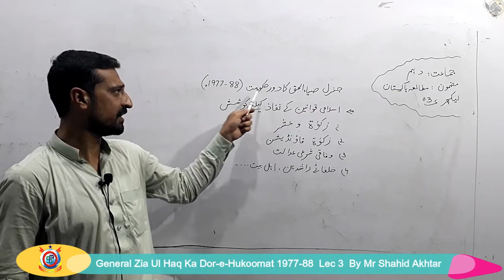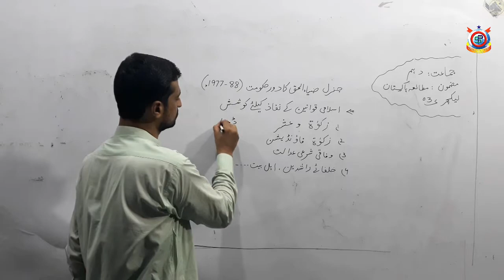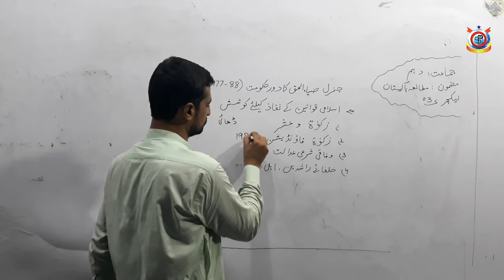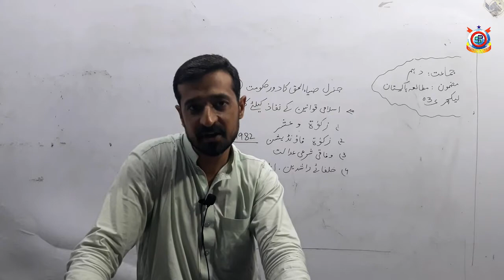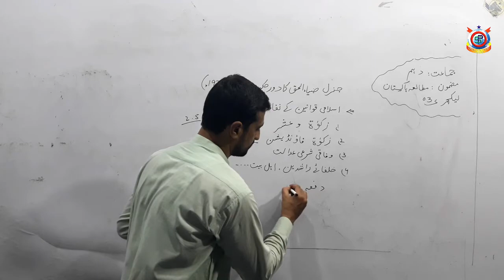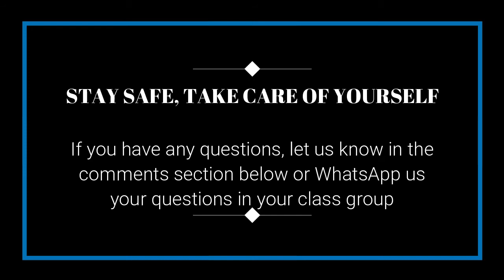Class 10th Pak Study Lecture 3 General Zia Ul Haq Ka Dor e Hukoomat 1977 88